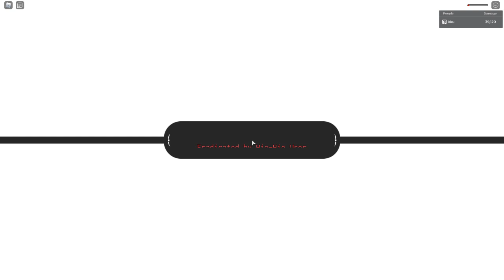[GPO] ''You Can Only Store One Of Each Fruit!''